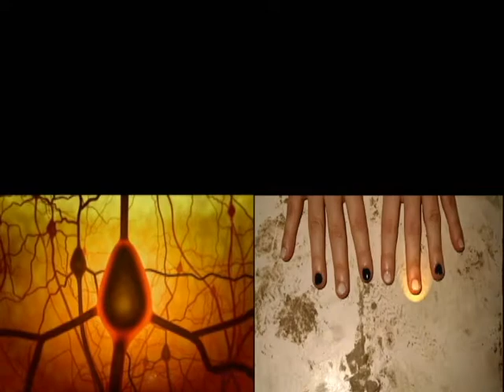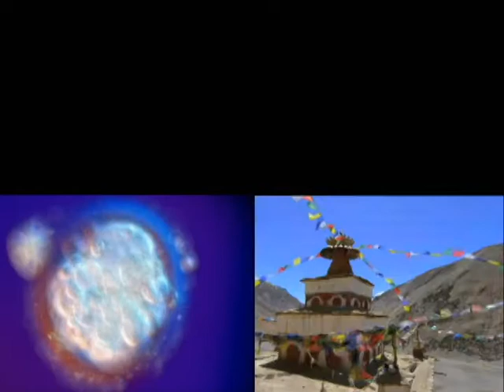EVOSCOPIC | Human Evolution | Short Film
My new Youtube Channel is:
Polytechnic University, Faculty of Electronics, TC and IT, in collaboration with the University of Theatrical Arts and Cinematography
Project name: Evoscopic
Description: The evolution of mankind, presented from both a micro- and macroscopic point of view.
Video: Andrei Spataru